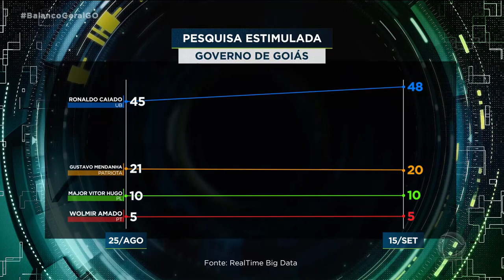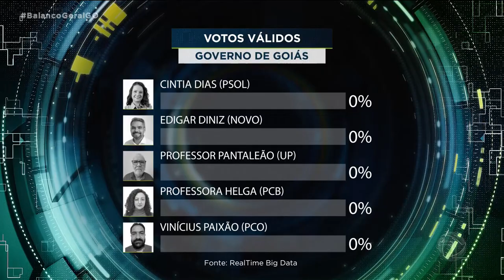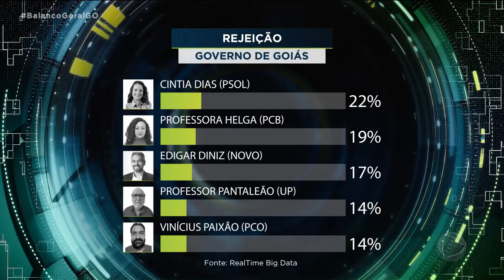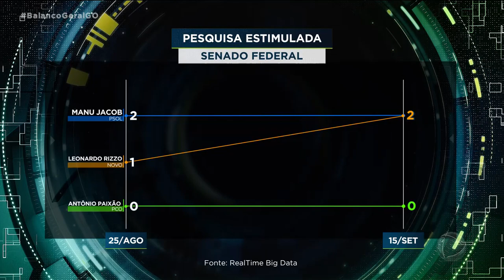PESQUISA ELEITORAL: A CORRIDA PARA GOVERNO E SENADO EM GOIÁS